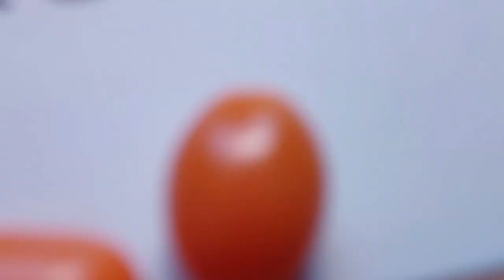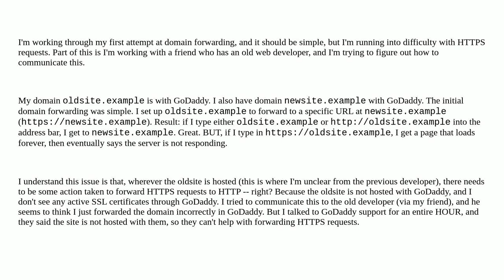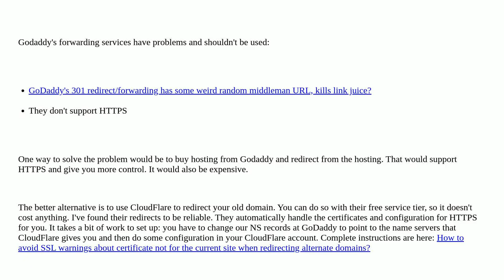Webmasters: Forwarding a GoDaddy domain, but HTTPS requests are not forwarding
Forwarding a GoDaddy domain, but HTTPS requests are not forwarding

A special thanks goes out to the community

  dns domain-forwarding https godaddy http